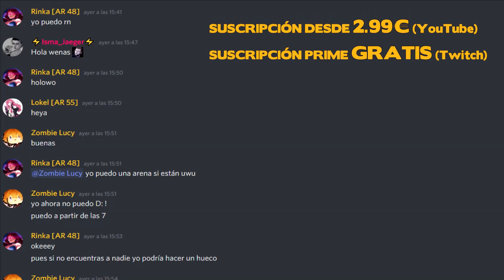¿VALEN LA PENA LOS 5⭐⭐⭐⭐⭐ SIN CONSTELACIONES? El gran MITO de Genshin Impact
Recordad niños que no hay que tomar cosas raras para hacer estos vídeos. Vamos a ver el famoso Mito de si los 5 estrellas sin constelaciones merecen la pena o si son malísimos.

🌟¡Hazte MIEMBROTE en YOUTUBE o en TWITCH* para disfrutar de ventajas y descuentos exclusivos!🌟

🌟¡Al ser MIEMBROTE PRIME conseguirás ventajas como estas!🌟

【🥉BRONCE🥉】
🔹Insignias exclusivas que indican los meses como Suscriptores Prime
🔹Stickers únicos para comentar por mis Directos
🔹Reconocimiento Público en todo mi canal
🔹Rango honorífico en Discord
🔹Notificación especial en los Directos

【🥈PLATA🥈】
🔹Todo lo anterior ¡Y ADEMÁS!
🔹Mayor rango en Discord
🔹Podrás entrar a jugar en los Directos
🔹Podrás entrar al audio de los Directos

【🥇ORO🥇】
🔹Mayor rango todavía en Discord
🔹Podrás entrar a jugar en los Directos con más prioridad
🔹Podrás entrar al audio de los Directos con más prioridad

【💎DIAMANTE💎】
🔹Máximo rango en Discord
🔹Máxima prioridad para jugar en los Directos conmigo
🔹Máxima prioridad para entrar en los audios de los Directos conmigo

*El rango de Twitch Prime equivale a un nivel PLATA.

SUPER PC!!
Torre: Nfortec Antares Black
Placa Base: ASUS TUF Gaming X570-Plus (WI-FI)
Gráfica: EVGA GeForce RTX 2070 Super
Procesador: AMD Ryzen 7 3700X
RAM: Trident Z G.Skill F4-3600C16D 32 GB
M.2 SSD: Samsung 970 EVO 1 TB
HHD: WD Blue 4 TB 5400rpm 3.5.
Ventilador: Cooler Master Hyper 212 Black Edition
Fuente: EVGA G5 Supernova 750W 80 Plus Gold Modular

ESTUDIO
Micrófono: Blue Yeti
Capturadora: AverMedia Live Gamer Portable 2
Edición: Sony Vegas Pro 11/Adobe Premier
Grabación: OBS Studio